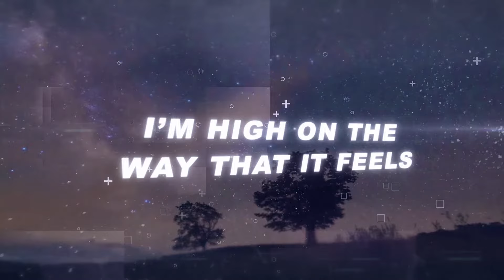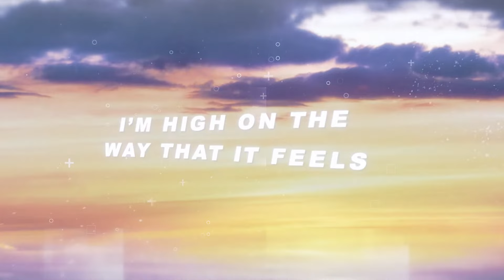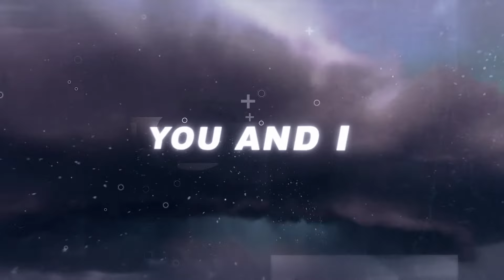Thoreau & Tina DeCara - Illusion (Official Lyric Video HQ)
Official Lyric Video by Thoreau & Tina DeCara performing Illusion.
Written by: Richard Henry Myers & Gregory Michael Scalera